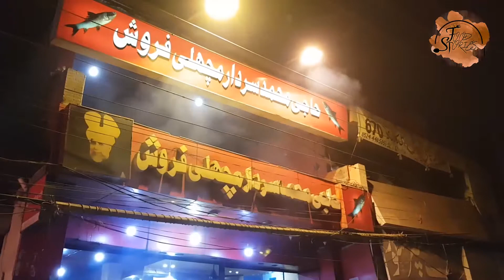My Food Stories l Haji Muhd Sardar Machli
In this channel, we are trying to explore some delicious food, so that you guys can pick the right one for you. This channel is not sponsored by any FRANCHISE so we are going to give you the honest REVIWE and RECOMMENDATIONs as well so please, keep watching, keep eating and keep loving

REVIEWS AND DETAILS:
HAJI MUHAMMAD SARDAR MACHLI
NEW AIRPORT ROAD BHATTA CHOWK BRANCH
Taste 10/10
Service 9/10
Quality 10/10
RECOMMENDATION: BBQ FISH

I'm a huge fan of trying different Things,  Traditions, interesting and strange foods in each country. So i am going to expand it to a larger and wilder scale as soon as possible, i want you guys to be a part of my this food journey as well and i don't meant to offend any person or culture So If you see any factual food errors in my video, please feel free to politely let me know in the comments.

You are not allowed to download my video and publish again. Please share if you like our video.
for more detail and suggestions
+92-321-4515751